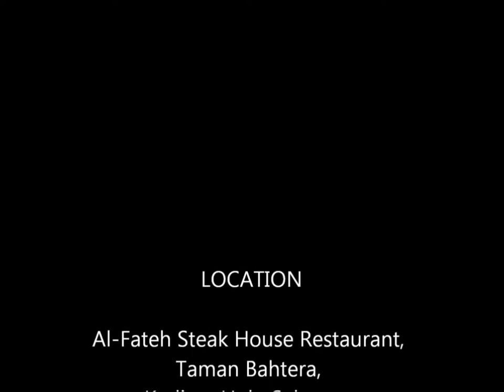BIK1163 AL FATEH INTERVIEW